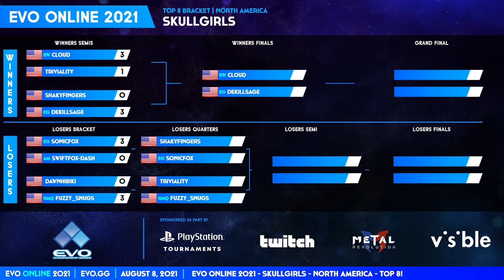Skullgirls: Triviality vs HMQ Fuzzy_Snugs - Losers Quarterfinals - EVO 2021 Online NA